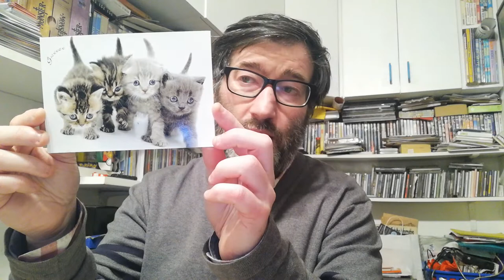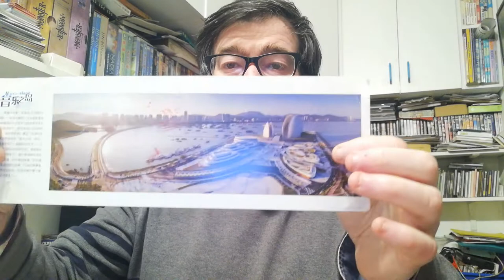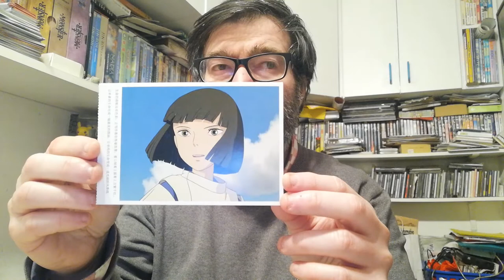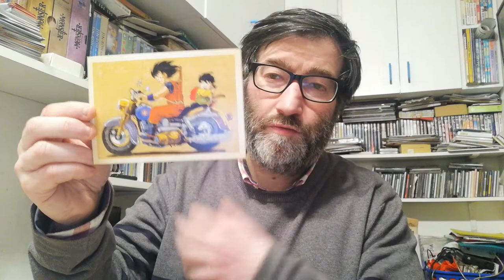POSTCROSSING || WEEK 124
Last week I received these postcards and letters:

- 1 postcard from Greece (Official Postcrossing)
- 1 postcard from China (Official Postcrossing)
- 1 postcard from United States (Official Postcrossing)
- 1 letter from Finland (Surprise Letter)
- 1 letter from Canada (Surprise Letter)